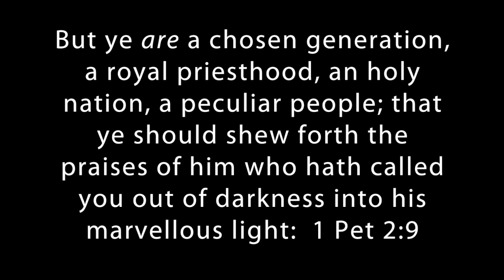Revival in Papua New Guinea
The Revival that started in 1983 is still burning bright as thousands come to the Lord according to God plan.  Acts 2:38 - Repentance, full immersion baptism, and receiving the Holy Spirit with the evidence of speaking in tongues.  Miracles confirm the work.